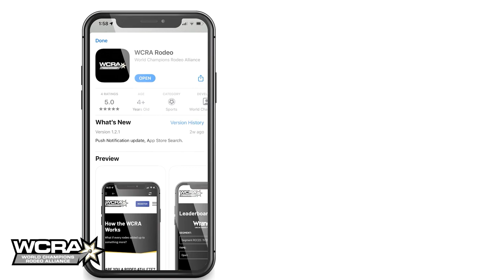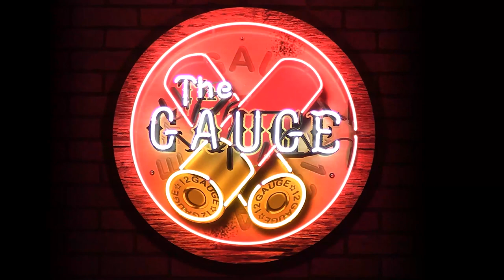Two-Time MLB All-Star Ian Desmond - The Gauge #137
Two-time Major League Baseball All-Star and three-time Silver Slugger Ian Desmond joins the podcast to discuss his love for rodeo, his thoughts on how rodeo athletes could improve their situation, and tells the story of when he found a white cooler outside of 12 Gauge Ranch.